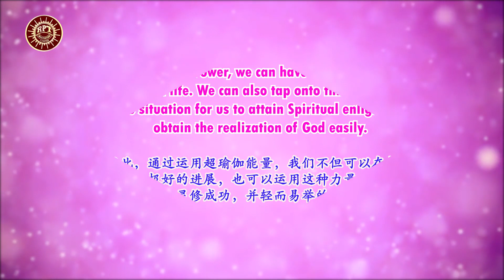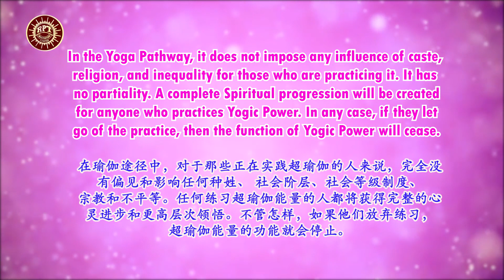RPT Dato' Sri Guruji's Words of Wisdom 04 08 2020